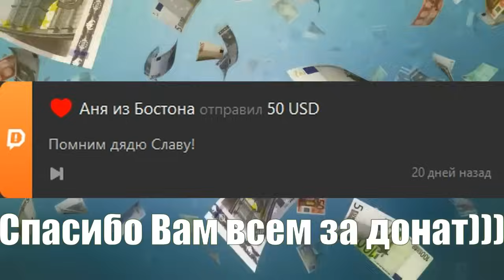КАКИМ ОБРАЗОМ ДЯДЯ СЛАВА ПОДХВАТИЛ РАК ЖЕЛУДКА ПОСЛЕДНЕЙ СТАДИИ?